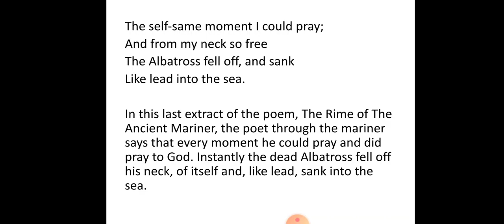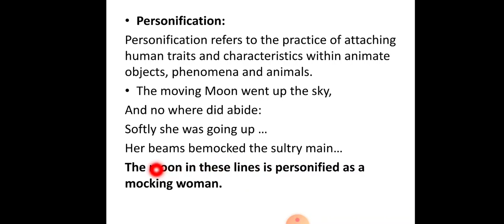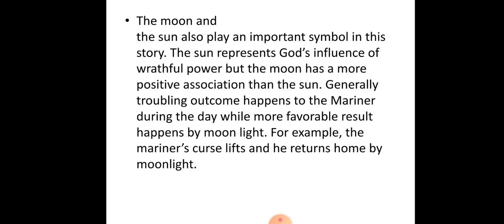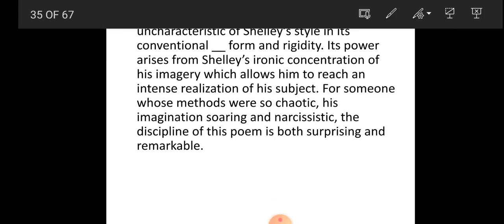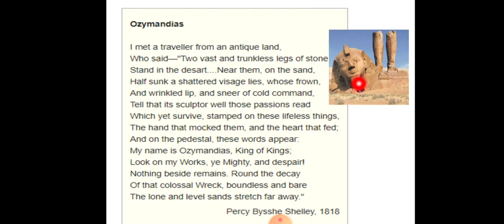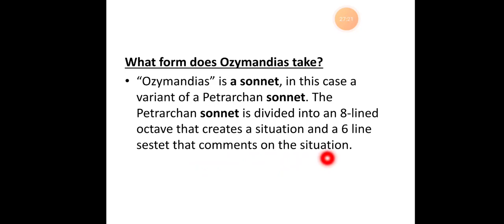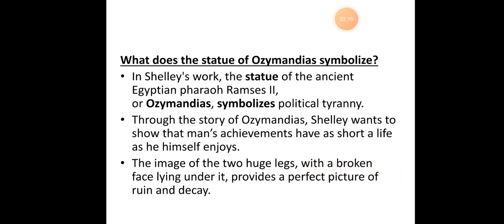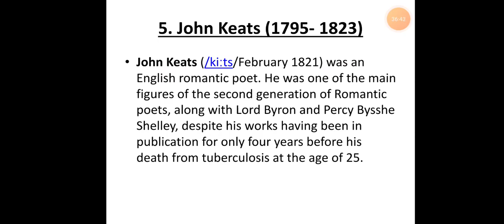Poetry 2 class 3 part 2